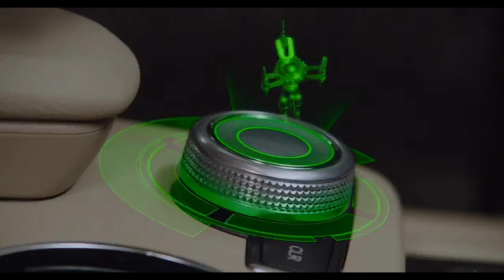Spy Kids: All the Time in the World (2011) Trailer